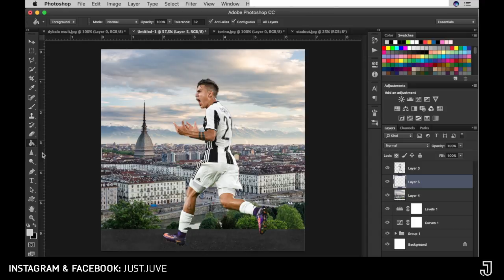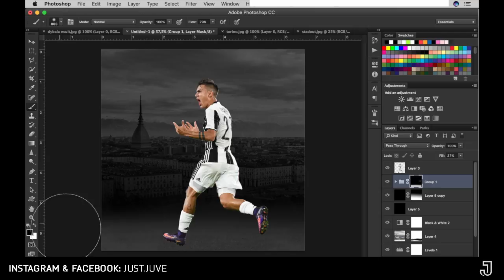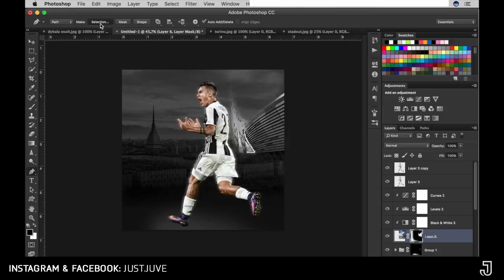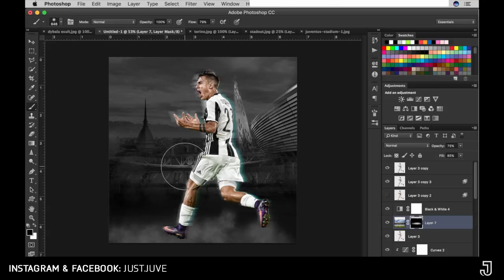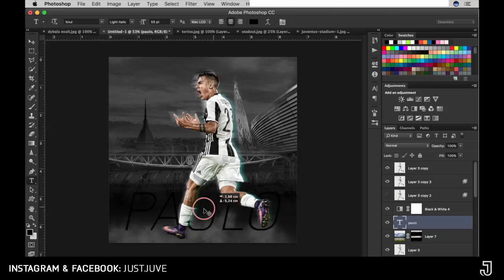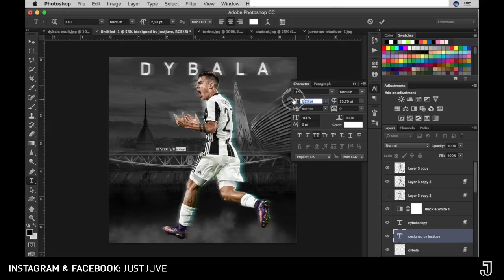Adobe Photoshop Speed Art #2 | Paulo Dybala Edit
Speed art #2: PAULO DYBALA
Behind the scenes by @just.juve
Running Adobe Photoshop CC on MacBook Pro Retina 13"